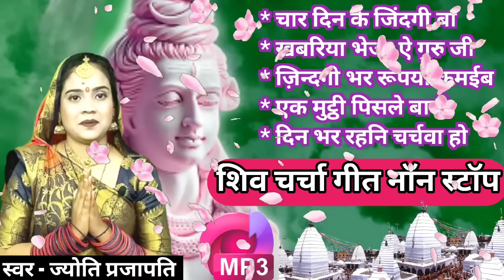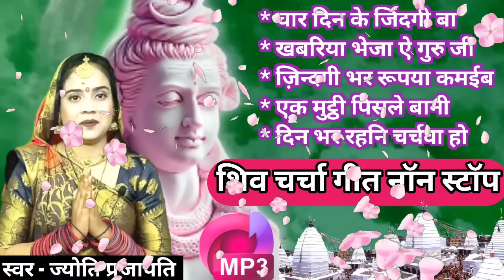शिव चर्चा गीत Shiv Charcha bhajan|Shiv Charcha geet|bhojpuri shiv charcha|ज्योति भजन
शिव चर्चा गीत नॉन स्टॉप Shiv Charcha bhajan|shiv charcha|Shiv Charcha geet|bhojpuri shiv चर्चा

शिव चर्चा ध्यान धरु बहिनी Shiv Charcha bhajan|shiv charcha|Shiv Charcha geet|bhojpuri shiv charcha

शिव गुरु के सांवरी सुरतिया |Shiv Charcha bhajan|shiv charcha|Shiv Charcha geet|bhojpuri shiv charcha

@Magahiya Bhakti

►Camera :- बिट्टू
►Recording :- विधा studio
►Strike :- bhojpuri Shiv Charcha
►Owner :- jeetu Verma
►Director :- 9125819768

Badhiya shivcharcha
Dehatioshivcharcha geet
Dehatishivcharcna bhaja